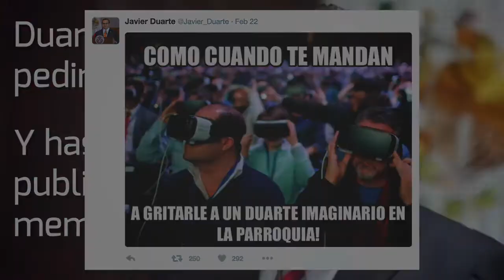Las peleas de Javier Duarte en Veracruz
El gobernador de Veracruz, Javier Duarte, ha entrado en conflicto con varios actores políticos.